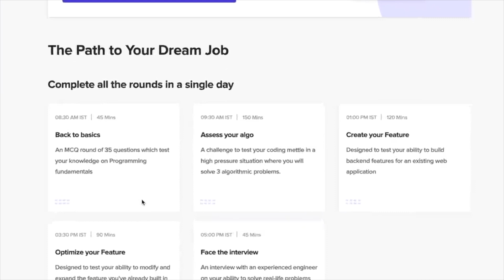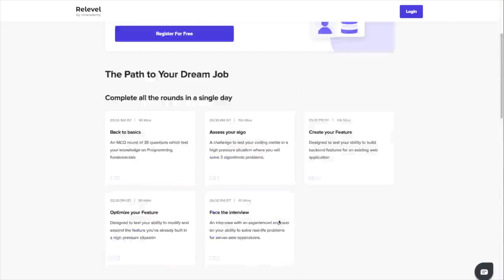No CF/CC ratings = No REFERRALS !? Breaking the MYTH !